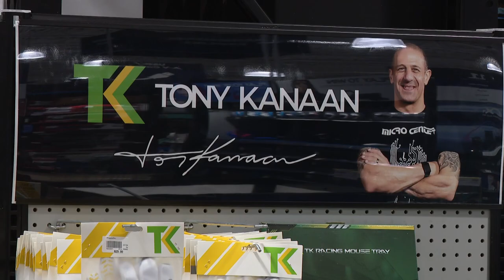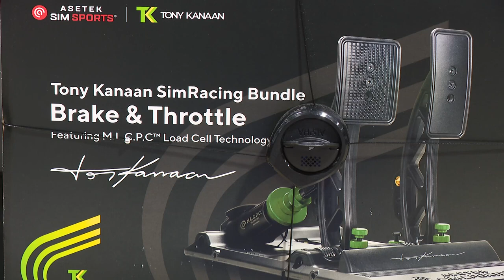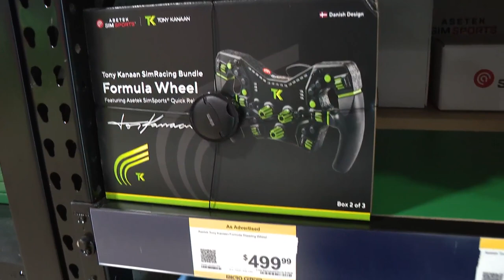Inside Tony Kanaan's racing simulator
Dave Calabro is hanging out with champ Tony Kanaan to get a firsthand glimpse of his racing simulator.